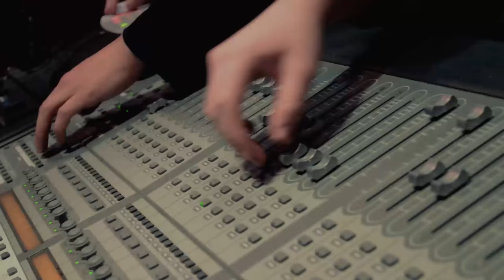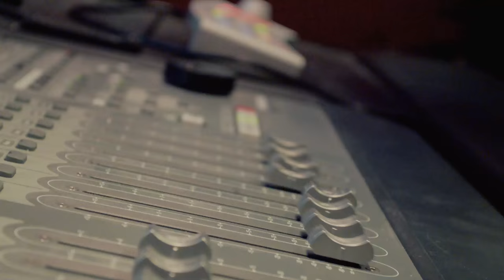Galactic Empire "Star Wars Theme" Boba Fett Drum Play Through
Watch the most fearless bounty hunter in the galaxy record drums for the ultimate heavy metal band, GALACTIC EMPIRE.

Starring
Boba Fett, drums - Grant McFarland
Stormtrooper - Carson Slovak
Darth Vader - Jeff McKinnon
Shadow Trooper - CJ Masciantonio

Co-Starring
Imperial Officer 1 - Josh Willis
Imperial Officer 2 - Eric Forberger

Written and Directed by Carson Slovak & Grant McFarland
Produced by Richalow Films
Executive Producer: Rich Abraham
Director of Photography: Rich Abraham
Editor: Rich Abraham
Sound Design: Grant McFarland
Voice Acting: James Dorton, Matt Murr, Carson Slovak, Grant McFarland
Practical Set Construction: Carson Slovak
Production Assistants: Gina Melasecca, Rich Abraham

Music originally written by John Williams
Music Produced, Mixed and Mastered by Atrium Audio
Management: Dave Shapiro, Velocity Artist Management